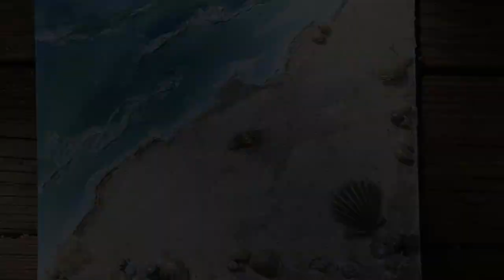Beach painting using glue gun | Seashell canvas painting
Seashellpainting with glue gun